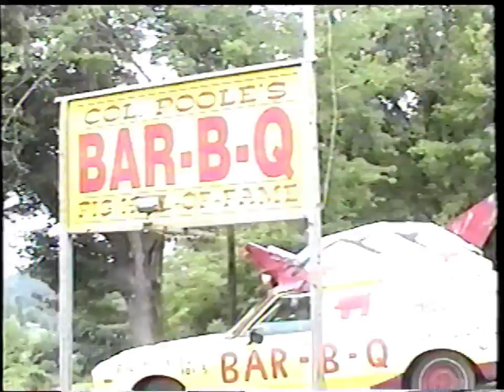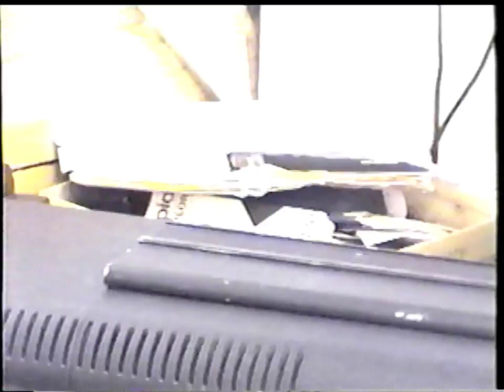Oscar Poole gives tour of Poole's Bar-B-Q and entertains [60fps]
In memory of Oscar Poole
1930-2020